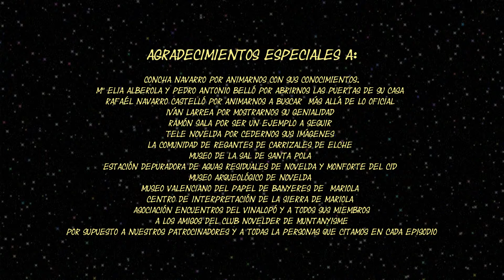Minimunma VIII 13 Acueducto de Lédua